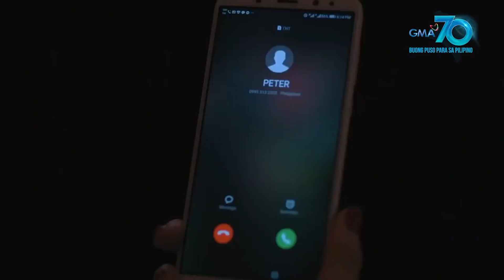Lalaki, mabisto kaya ang panloloko ng kanyang kasintahan?! | Tadhana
Aired (November 27, 2020): Malaman na kaya ni Peter (Rodjun Cruz) ang panloloko sa kanya ng kanyang live-in partner niya na si Celine (Maui Taylor)? Panoorin ang video.